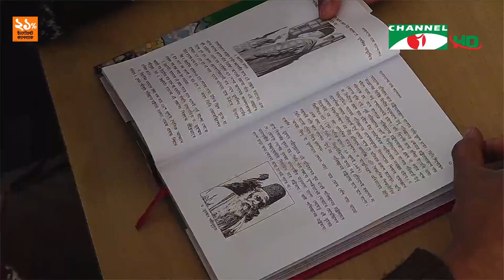ভাষা আন্দোলনই বাঙালীর মাঝে স্বাধীনতার বীজ বপন করেছিলো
ভাষা আন্দোলনই বাঙালীর মাঝে স্বাধীনতার বীজ বপন করেছিলো। সৃষ্টি করেছিলো জাতিসত্ত্বা আর আত্মপরিচয়ের আবেগ। যার ধারাবাহিকতায় মুক্তিযুদ্ধের মধ্যদিয়ে সৃষ্টি হয়েছিলো স্বাধীন বাংলার। প্রজন্ম থেকে প্রজন্মে মাতৃভাষার জন্য এই বোধ ছড়িয়ে দিতে ভাষা আন্দোলনের ইতিহাস সংরক্ষণ জরুরী বলছেন বিশেষজ্ঞরা। ভাষা আন্দোলন নিয়ে  আফরোজা হাসির ধারাবাহিক ৫ পর্বের রিপোর্টের আজ দেখবেন প্রথম পর্ব।

worldwide.